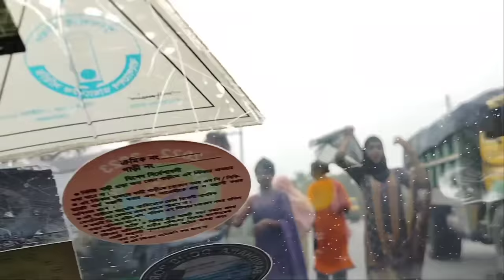একি হলো কুদ্দুস বয়াতির গাড়ি আটকালো হিজরা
যোগাযোগ মোবাইল নাম্বার ০১৭৫৯২৯৪১৫১